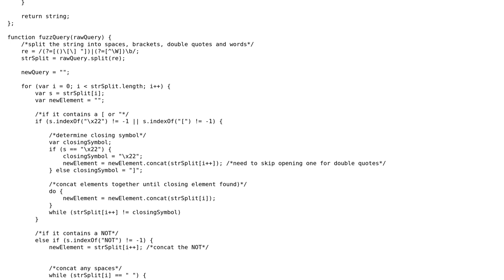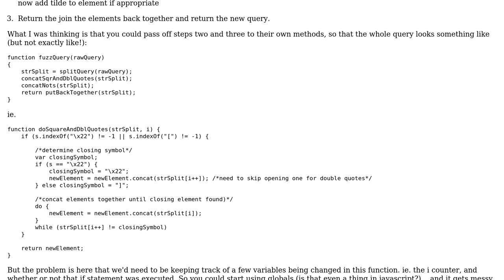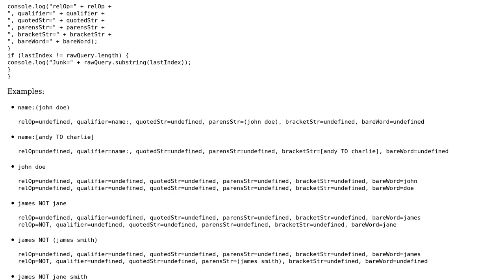Code Review: Parsing function is 50 lines long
With thanks & praise to God, and with thanks to the many people who have made this project possible! | Content (except music & images) licensed under CC BY-SA | Music | Images & others | With thanks to user Jamal user dwjohnston user 200_success and the Stack Exchange Network Trademarks are property of their respective owners. You are responsible for your own actions.